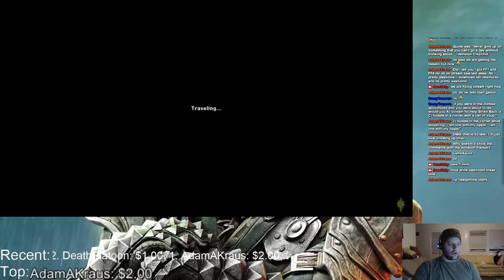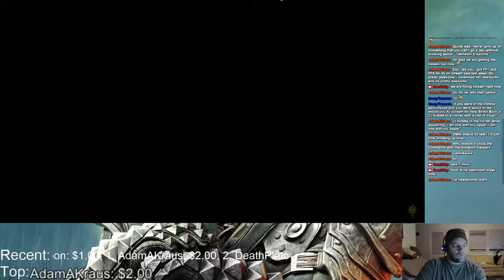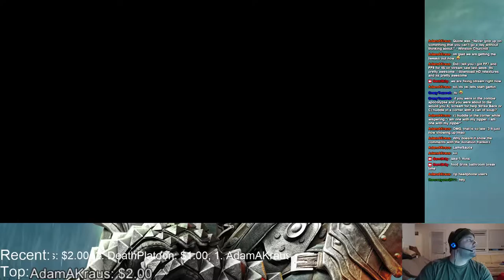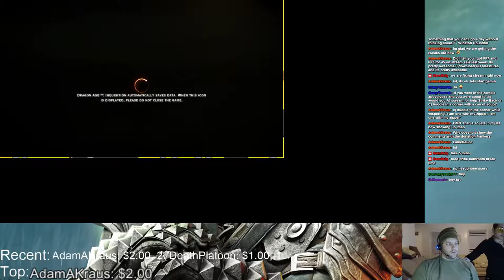Dragon Age: Inquisition playthrough part20